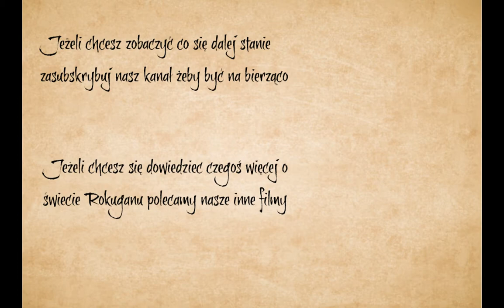Post Mortem #1-4 | streszczenie kampanii kurayaminonakade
Pierwszy film z serii streszczeń sesji z kampanii Kurayaminonakade. Ten odcinek  jako że musi nadrobić 4 sesje jest dłuższy, ale kolejne będą krótsze.